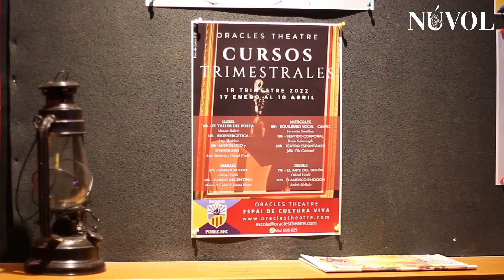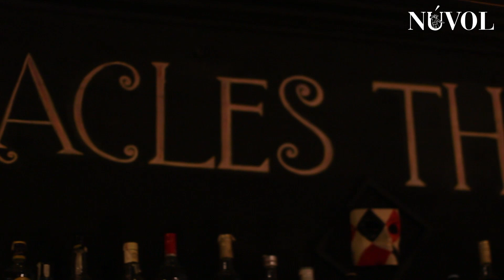NÚVOL | Visitem la nova escola de l'Oracles Theatre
La sala Oracles Theatre inaugura una nova escola de teatre oníric amb l'oferta de 10 cursos que pretenen fomentar el creixement personal i espiritual. Parlem amb el seu director Orland Verdú.

Realització: Marina Miguel